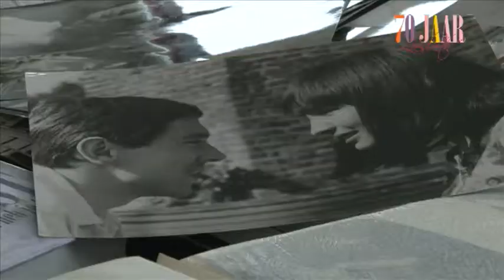70 jaar Liesbeth - Promo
70 jaar Liesbeth is een productie van Albert Verlinde Entertainment